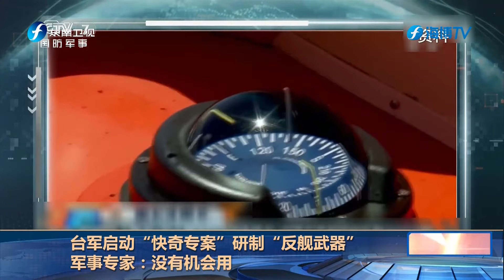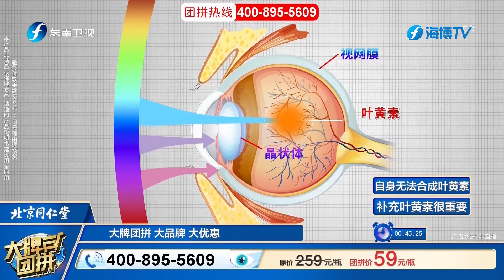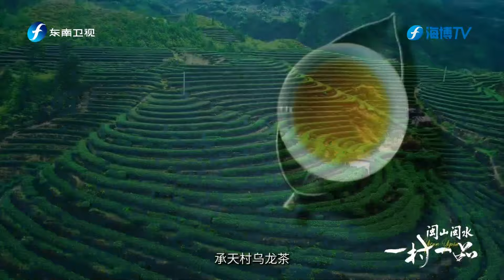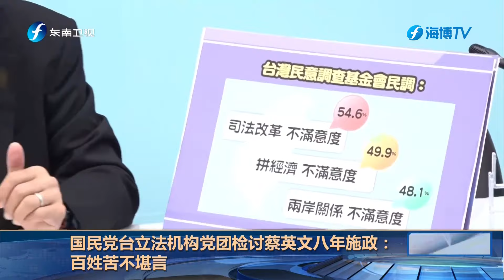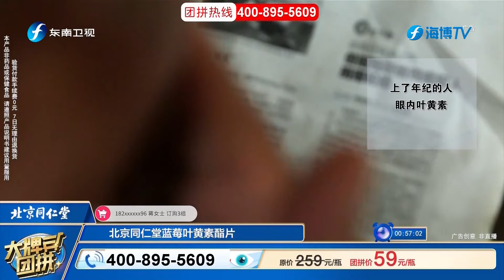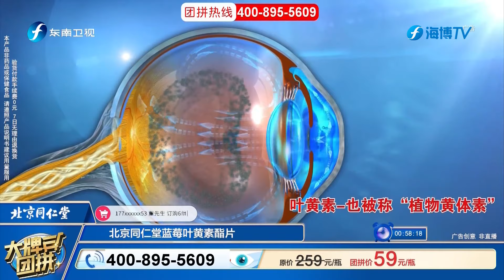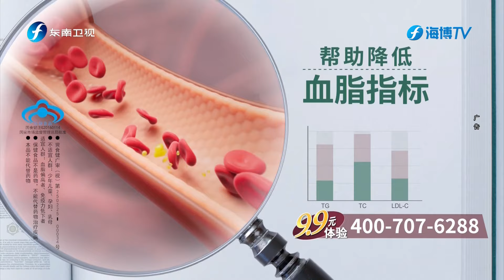《海峡午报》20240514